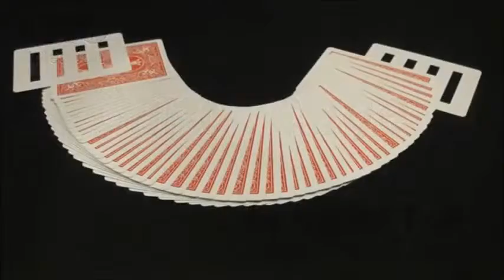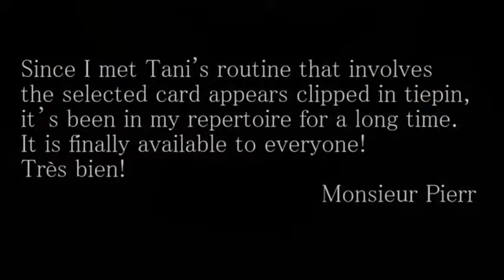Saturn Magic -Card Cage by Hideki Tani - Trick